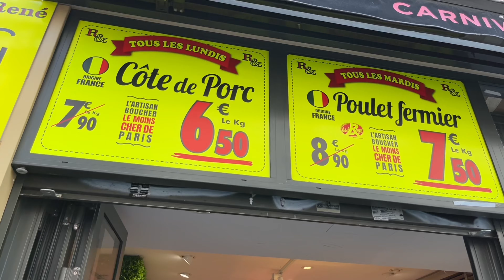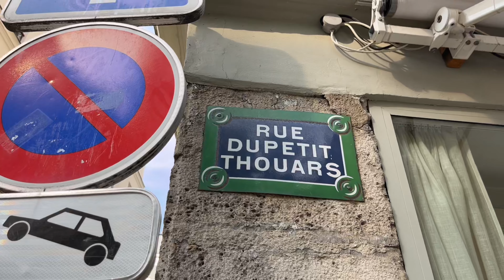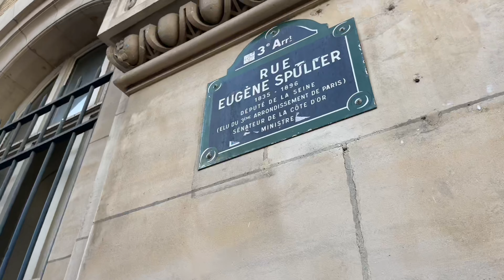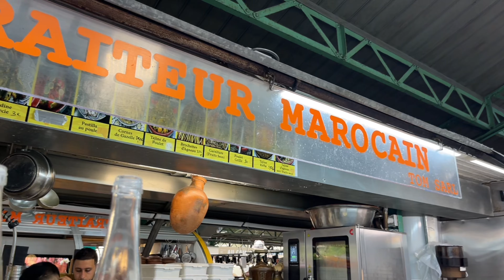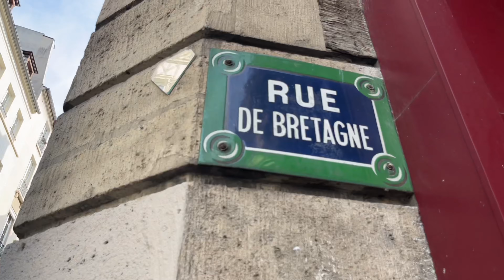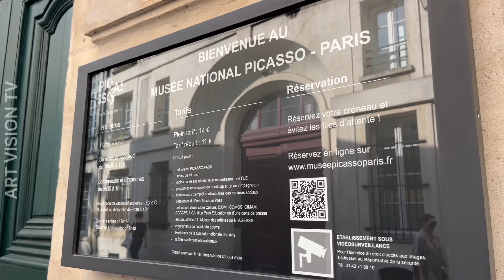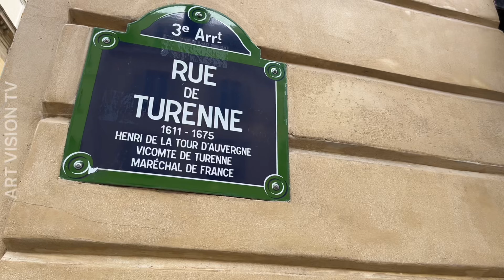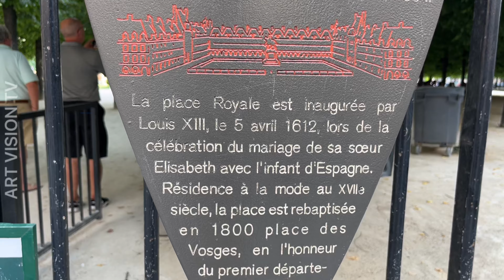🇫🇷[PARIS 4K] WALK IN PARIS "OLD QUARTIER DU TEMPLE WALK" (4K 60 FPS VERSION) 15/JUNE/2023